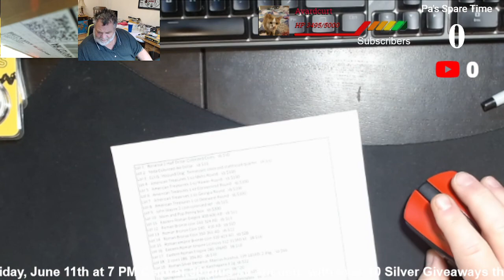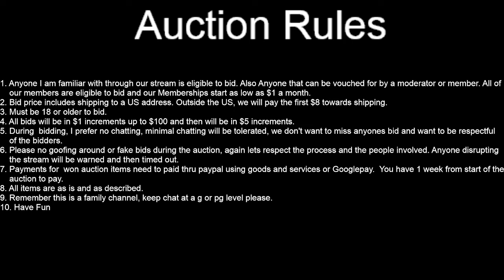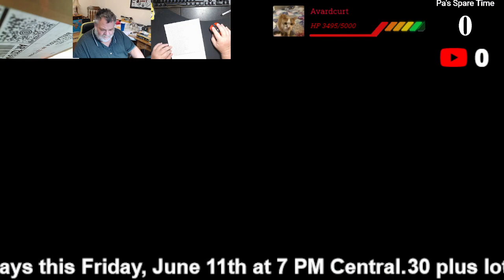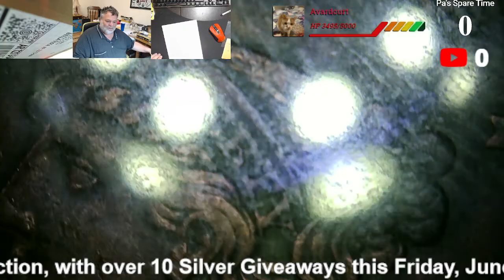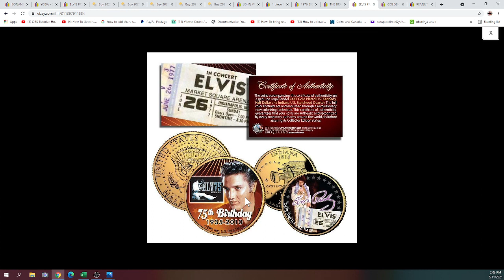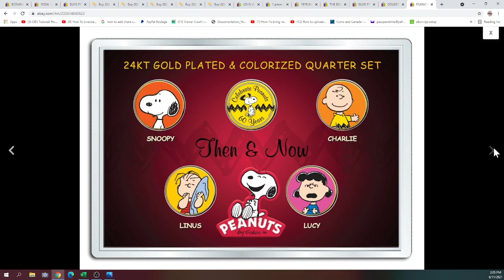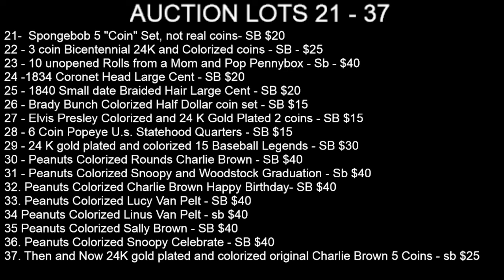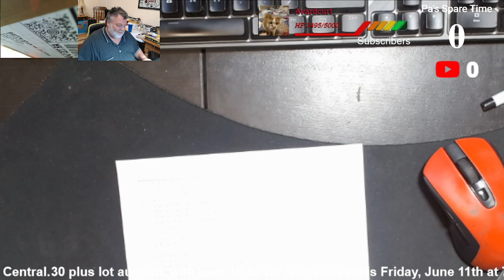Auction Tonight 7PM, 37 lots, tons of fun and prizes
37 Lot auction tonight, starting at 7 PM

Auction Rules
1. Anyone I am familiar with through our stream is eligible to bid. Also Anyone that can be vouched for by a moderator or member. All of
    our members are eligible to bid and our Memberships start as low as $1 a month.
2. Bid price includes shipping to a US address. Outside the US, we will pay the first $8 towards shipping.
3. Must be 18 or older to bid.
4. All bids will be in $1 increments up to $100 and then will be in $5 increments.
5. During  bidding, I prefer no chatting, minimal chatting will be tolerated, we don't want to miss anyones bid and want to be respectful
    of the bidders.
6. Please no goofing around or fake bids during the auction, again lets respect the process and the people involved. Anyone disrupting
    the stream will be warned and then timed out.
7. Payments for  won auction items need to paid thru paypal using goods and services or Googlepay.  You have 1 week from start of the
    auction to pay.
8. All items are as is and as described.
9. Remember this is a family channel, keep chat at a g or pg level please.
10. Have Fun

Auction Lots
Lot 1 - Bonanza 2 Half Dollar Colorized Coins - sb $10
Lot  2 - Yoda Colorized Ike Dollar - sb $10
Lot 3 - ELVIS "Hoound Dog" Tennessee colorized statehood quarter - sb $!0
Lot 4 - American Treasures 1 oz Idaho Round - sb $100
Lot 5 - American Treasurres 1 oz Hawaii Round - sb $100
Lot 6 - American Treasures 1 oz Connecticut Round - sb $100
Lot 7 - American Treasrues 1 oz Georgia Round - sb $100
Lot 8 - American Treasures 1 oz Deleware Round - sb $100
Lot 9 - John Wayne 2 coin colorized set - sb $15
Lot 10 - Mom and Pop Penny box - sb $300
Lot 11 - Eastern Roman Empire 400-600 AD - sb $11
Lot 12 - Roman Bronze coin 240-324 AD - sb $13
Lot 13 - Roman Bronze Coin 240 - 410 AD - sb $10
Lot 14 - Roman Bronze Coin 350-361 AD - sb $22
Lot 15 - Roman empire Bronze coin 320-423 AD - sb $28
Lot 16 - Eastern Roman Empire Licinicus 312-313AD XF - SB $16
Lot 17 - Eastern Roman Empire 286-396AD - SB $10
Lot 18 - 2 coins 286 -396 AD - sb $10
Lot 19 - Roman Silver Denarius, Marcus Aurelius, 139-161AD, 2.46g, - sb $66
Lot 20 - Mayan empire Silver Karchapana 3.2g, sb $22
21-  Spongebob 5 "Coin" Set, not real coins- SB $20
22 - 3 coin Bicentennial 24K and Colorized coins - SB - $25
23 - 10 unopened Rolls from a Mom and Pop Pennybox - Sb - $40
24 -1834 Coronet Head Large Cent - SB $20
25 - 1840 Small date Braided Hair Large Cent - SB $20
26 - Brady Bunch Colorized Half Dollar coin set - SB $15
27 - Elvis Presley Colorized and 24 K Gold Plated 2 coins - SB $15
28 - 6 Coin Popeye U.s. Statehood Quarters - SB $15
29 - 24 K gold plated and colorized 15 Baseball Legends - SB $30
30 - Peanuts Colorized Rounds Charlie Brown - SB $40
31 - Peanuts Colorized Snoopy and Woodstock Graduation - Sb $40
32. Peanuts Colorized Charlie Brown Happy Birthday- SB $40
33. Peanuts Colorized Lucy Van Pelt - SB $40
34 Peanuts Colorized Linus Van Pelt - sb $40
35 Peanuts Colorized Sally Brown - SB $40
36. Peanuts Colorized Snoopy Celebrate - SB $40
37. Then and Now 24K gold plated and colorized original Charlie Brown 5 Coins - sb $25

The winner will be chosen by a random comment picker. One entry per person, duplicate entries will not be considered. To win, you must be at least 18 years of age, or 13 years of age and have parental permission to enter, and have a mailing address in the United States. Winners will be announced in this video and winners must claim their prize within seven days of when this video is posted by emailing us with your name, screen name, and mailing address  Prizes not claimed within seven days will be forfeited. Winners are determined by the hosts and, when necessary, the moderators.